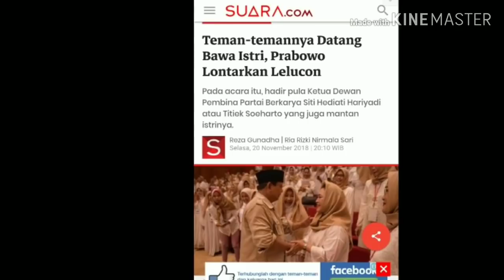LELUCON PRABOWO SOAL ISTRI DI DEPAN TITIEK SOEHARTO;DEKLARASI EMAK2 ISTRI PURNAWIRAWAN;TNI AD;PILPRE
Calon Presiden nomor urut 02 Prabowo Subianto menerima kehadiran ratusan emak-emak di kediamannya kawasan Hambalang, Bogor, Jawa Barat, untuk memperingati Maulid Nabi Muhammad SAW, Selasa (20/11/2018).

Selain memperingati maulid nabi, ratusan emak-emak itu mendeklarasikan diri mendukung Capres – Cawapres nomor urut 02 Prabowo – Sandiaga Uno.

Baca Juga : Huawei Pamerkan Ponsel Layar Lipatnya di Kandang Samsung

Adapun dari rombongan emak-emak itu didominasi oleh istri dari purnawirawan TNI – Polri angkatan 1973 hingga 1976.

"Saya ingin mengucapkan terimakasih atas kedatangan dan kehadirannya emak-emak di sini, saya sangat terharu karena saudara-saudara sekalian emak-emak mau datang ke tempat yang jauh ini," kata Prabowo dalam sambutannya.

Dalam sambutannya, Prabowo juga sempat tak menyangka ada acara dengan melibatkan ratusan emak-emak yang datang ke kediamannya.

Tak lupa, Prabowo sempat mengungkapkan perasaan senangnya kala banyak teman-temannya saat dirinya masih aktif menjadi tentara yang hadir pula di acara tersebut untuk menemani para Istri.

B

Pada acara itu, hadir pula Ketua Dewan Pembina Partai Berkarya Siti Hediati Hariyadi atau Titiek Soeharto yang juga mantan istrinya.

Di tengah-tengah ratusan emak-emak yang hadir kala itu, Prabowo tak lupa untuk menyapa Titiek hingga membuat emak-emak yang lain menjadi heboh.

“Banyak sahabat-sahabat saya juga hadir saya lihat, meskipun mereka juga mendampingi istri-istri mereka pada acara hari ini. Jadi meskipun sahabat-sahabat saya itu dulunya sebagai letkol tetapi isterinya berpangkat kolonel, jadi pasti ikut apa kata istri. Di sini juga ada Bu Titiek, selamat datang Bu," tuturnya.

Inge Anton, pempimpin rombongan Emak-Emak Pecinta Prabowo Subianto, mengajak peserta acara berjuang memenangkan pasangan tersebut.

Baca Juga : Aksi Jakmania Bikin Hati Pelatih Persija Meleleh

“Tak hanya suami-suami kita yang berjuang di medan tempur untuk mempertahankan kedaulatan bangsa dan negara kita juga harus berjuang untuk kehidupan anak cucu kita yang lebih baik," jelas Inge.